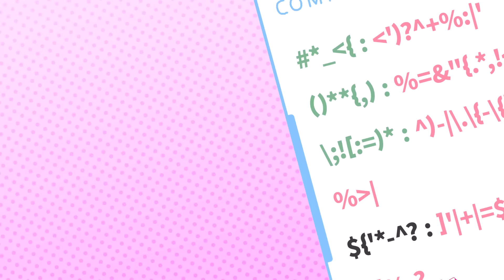【全力Chu!で】可愛くてごめん／Honeyworks covered by 博衣こより(hololive)【歌ってみた】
🌟Inst：音遊める様 @meru_musicx_x
🌟Mix：よしけん様 @yoshi_kennn
🌟Illust：双葉陽様 @hutaba_haru
🌟Movie：オニマル様 @marumotions

※ループ耐久や改変した動画を投稿するのはお断りしております
※フル尺でないランキング形式の宣伝動画のみ許可しております！

💿博衣こより2nd Original Song好評公開中！💿

📱博衣こよりLineスタンプ発売中！📱
▼むーらん先生描きおろし！とっても可愛い24種類だよっ

💿初オリジナル曲「WAO!!」各種音楽サービスでリリース中！▼💿

ハッシュタグ 博衣こより こより実験中 でTweetしてね(ᐡ •͈ ·̫ •͈ ᐡ)💕

　🧪メンバーシップはじまりました❣🧪
　コメントでスタンプを使えたり、メンバーシップ限定の配信や動画、コミュニティ投稿、壁紙配布があります！

　こんこよ〜！
ホロライブ 所属、秘密結社holoXの頭脳🧪
博衣こより だよ〜(ᐡ •͈ ·̫ •͈ ᐡ)ﾉｼ💕
　初見古参関係なく、みんなで楽しめるチャンネルを作っていきたいです！これからよろしくね！✨
　Konkoyo~!! My name is Hakui Koyori!!
　I'm Hololive member, The brains of the secret society holoX!!
　I will create a channel that everyone can enjoy! Nice to meet you♡

　💗こよとのお約束💗

　・コメント欄で会話、喧嘩、他者へ注意をしないこと(注意はぼくがします)
　・他の人のSuperChatのお値段をひやかさないこと
　・荒らしやスパムには反応せず無視。ブロック＆通報お願いします
　・配信内容と関係のないコメントはしないこと
　・話題に上がっていない時に他の配信者さんの名前を出したり、
　　他の配信者さんのところで急にこよの名前を出したりしないこと

　みんなで楽しい配信にしていこうね(ᐡ •͈ ·̫ •͈ ᐡ)

　- Don't conversation to other users in the waiting room to avoid trouble.
　- Don't comment unrelated to what's served.
　- Don't suddenly write the names of other streamers.
 　 Also, please stop writing the name of the koyori suddenly of other streamers.

　Let's make a fun stream together!(ᐡ •͈ ·̫ •͈ ᐡ)

生放送関連：こより実験中
　イラスト：# こよりすけっち
　ファンネーム：こよりの助手くん(Koyori`s assistant)
　朝こよ「遠吠え一喝！」宛：# 朝こよリーク
　朝こよ「台詞大賞」宛：# 朝こよ台詞 # AsaKoyoLines

　〒173-0003
　博衣こより宛

　🌟Special Thanks🌟

　・ももこママ @momoco_haru
　・rariemonnパパ @rariemonn765
　・配信画面/ロゴ：柊椋さま @hiiragiryo
　・待機画面/スティンガー：きろとんさま @kiroton_ton